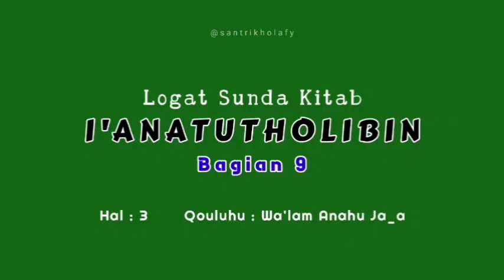9. Logat Sunda Kitab I'anatutholibin (Syarah Fathul Mu'in) - Qouluhu : Wa'lam Annahu Ja_a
9. Logat Sunda Kitab I'anatutholibin (Syarah Fathul Mu'in) - Qouluhu : Wa'lam Annahu Ja_a